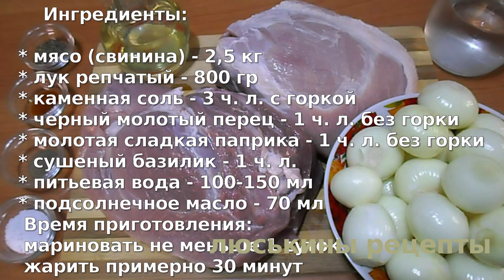Просто ИДЕАЛЬНЫЙ МАРИНАД для шашлыка! Очень ВКУСНЫЙ ШАШЛЫК из свинины Самый СОЧНЫЙ ШАШЛЫК на мангале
Как сделать шашлык из свинины, чтобы он получился сочный и вкусный? Прежде всего нужно ПРАВИЛЬНО замариновать мясо. А также, на сколько будет мягким и сочным шашлык, огромное влияние имеет не только маринад но и само мясо. В этом видео я поделюсь с вами моим самым лучшим рецептом маринада для шашлыка, а также расскажу, какое мясо нужно брать и как его правильно резать. Следуя советам из нашего видео-рецепта, вы всегда сможете приготовить просто ИДЕАЛЬНЫЙ ШАШЛЫК! Пусть вам будет ВКУСНО!

Ингредиенты:

* мясо (свинина) - 2,5 кг
* лук репчатый - 800 гр
* каменная соль - 3 ч. л. с горкой
* черный молотый перец - 1 ч. л. без горки
* молотая сладкая паприка - 1 ч. л. без горки
* сушеный базилик - 1 ч. л.
* питьевая вода - 100-150 мл
* пиво (сухое вино или минеральная вода) - по желанию (поливать мясо при жарке)

⏰ Время приготовления:
- мариновать не меньше 1 суток,
- жарить примерно 30 минут

👉 ‼️ВАЖНО‼️